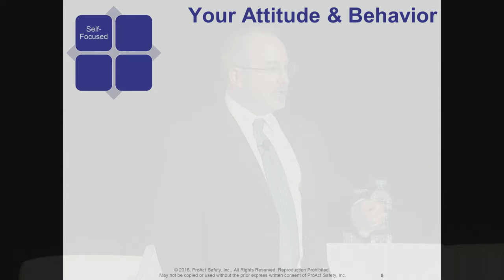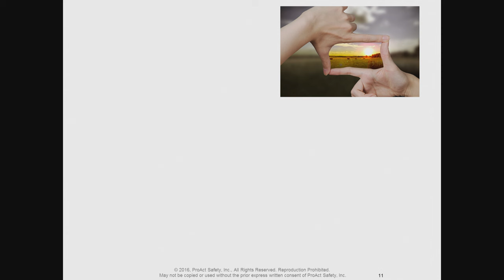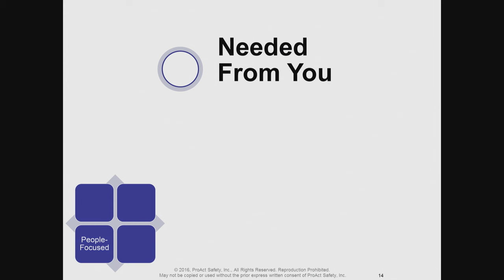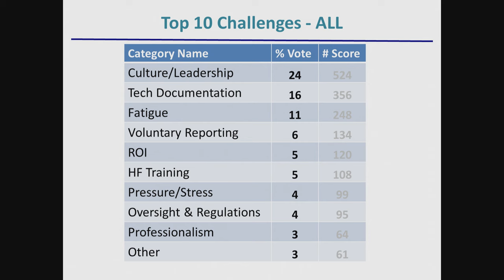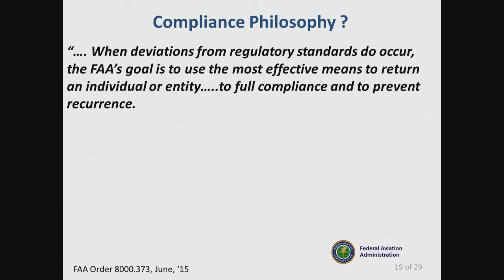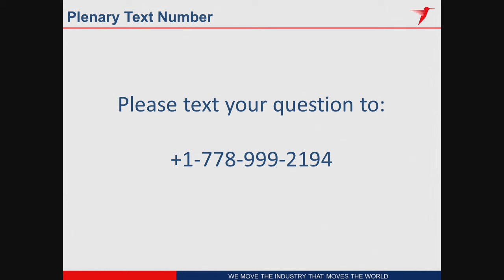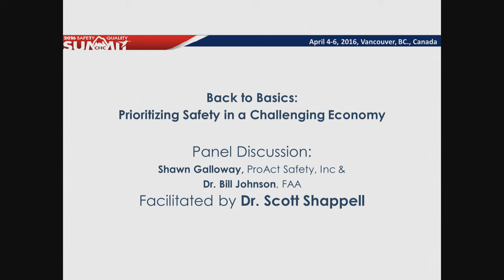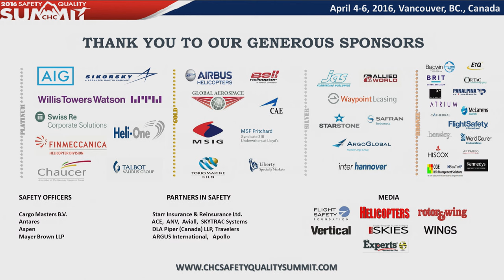2016 CHC Safety Summit: Plenary Session (Shawn Galloway, Dr. Bill Johnson and Dr. Scott Shappell)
Plenary Panel Discussion featuring Shawn Galloway, ProAct Safety, Inc. and Dr. Bill Johnson, FAA, facilitated by Scott Shappell, Embry-Riddle Aeronautical University, HFACS, Inc.